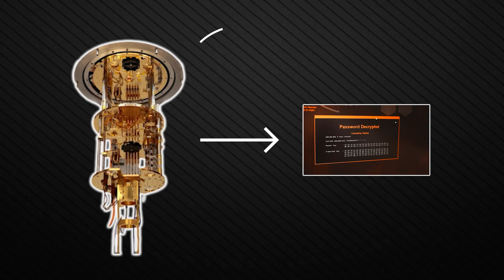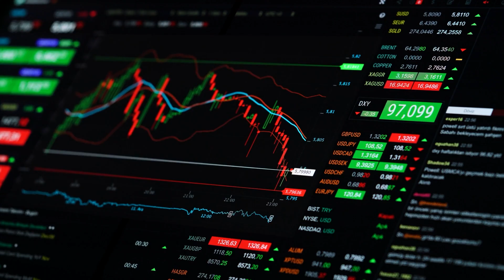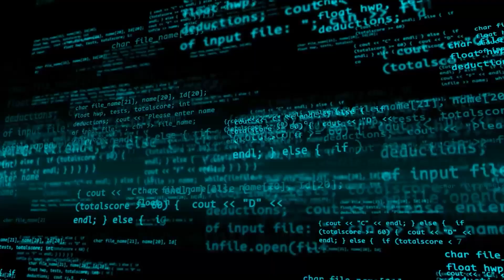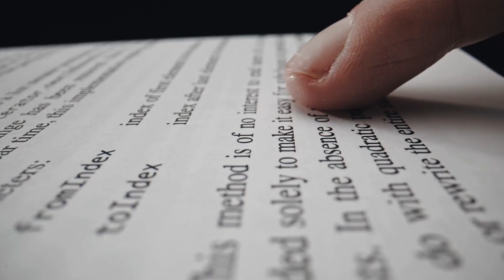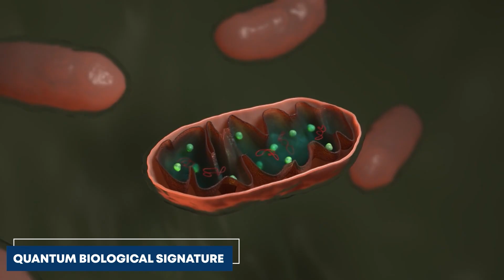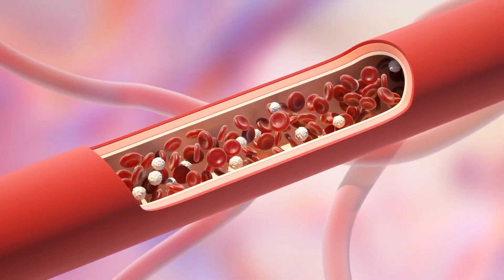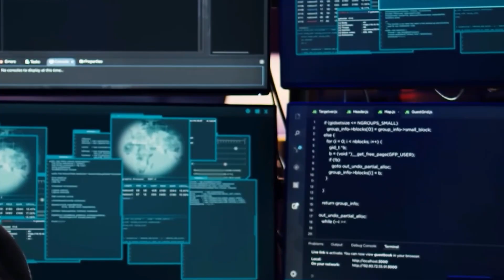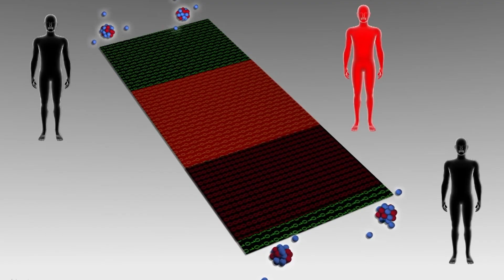Quantum Computers Are About to Break Reality - Michio Kaku Warns Why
Quantum computers might be about to crack every password, break every code, and solve every unsolvable problem on Earth. In minutes!
The race isn't to build them anymore. The race is to control them before they control us. And we might already be too late.

👉 Want to see what Michio Kaku said about Our Universe existing in the Black Hole?

V I D E O    T O    W A T C H    N E X T : Neutron star that should not exist